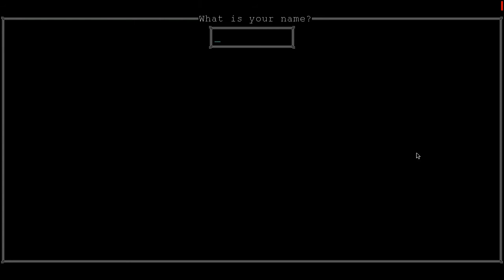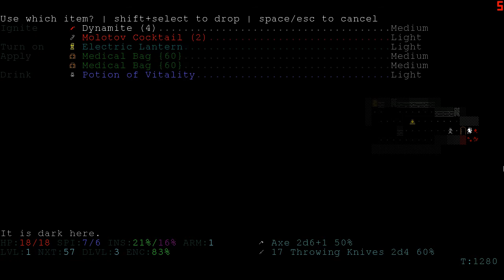Let's play Infra Arcana with the dev - War Veteran part 1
This is the first time I'm uploading a video of me playing my own Horror/Lovecraft roguelike Infra Arcana.

I'm using the newly released v16.0, and playing as a War Veteran.